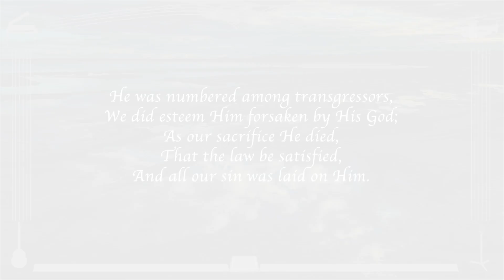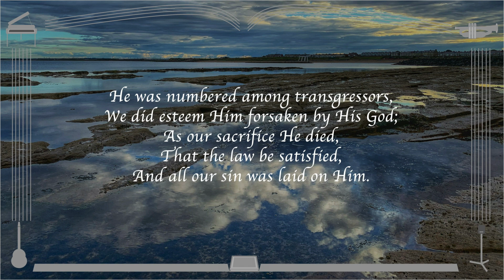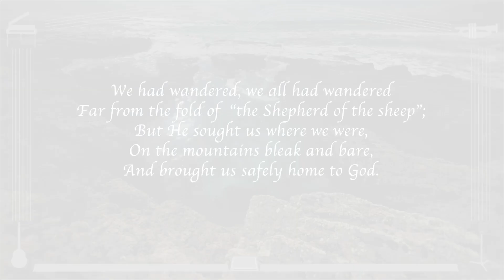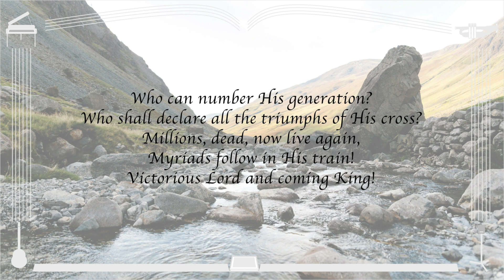He Was Wounded for Our Transgressions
Lyrics: Thomas O. Chisholm (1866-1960)